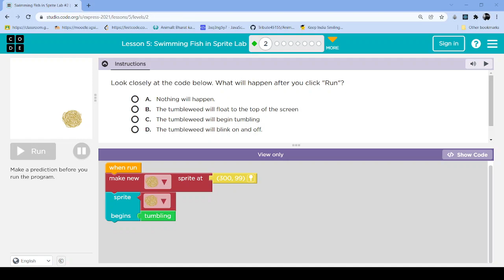L5-2 |Code.org | Express-2021 | Lesson 5: Swimming Fish in Sprite Lab | level 2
Solution of  Code.org website Express-2021  course Lesson 5 Swimming Fish in Sprite Lab  level 10